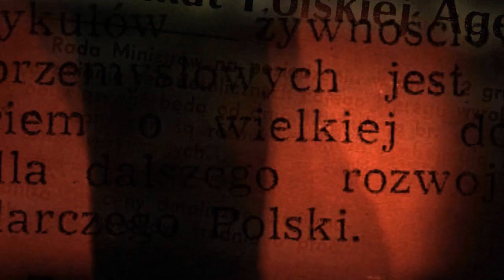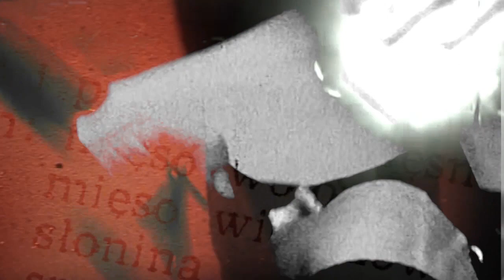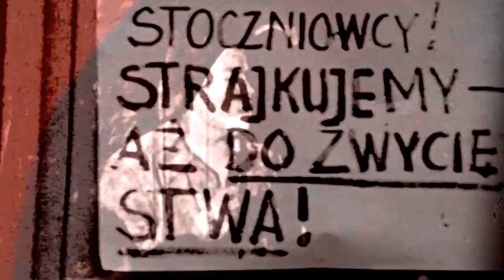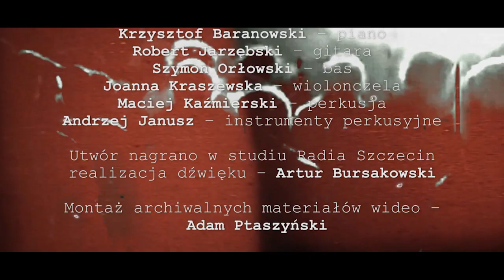Ryszard Leoszewski - Podzwonne (ballada szczecińskiego „GRUDNIA ‘70”)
muzyka – Ryszard Leoszewski
autor słów – nieznany

wykonawcy:
Ryszard Leoszewski – śpiew, gitara
Krzysztof Baranowski – piano
Robert Jarzębski – gitara
Szymon Orłowski – bas
Joanna Kraszewska – wiolonczela
Maciej Kaźmierski – perkusja
Andrzej Janusz – instrumenty perkusyjne

Utwór nagrano w studiu Radia Szczecin
realizacja dźwięku – Artur Bursakowski

Montaż archiwalnych materiałów wideo – Adam Ptaszyński

Wykorzystano materiały IPN Oddział w Szczecinie.

Podziękowania dla Szczecińskiego Parku Przemysłowego z pomoc w realizacji klipu.

Szczecin 2014